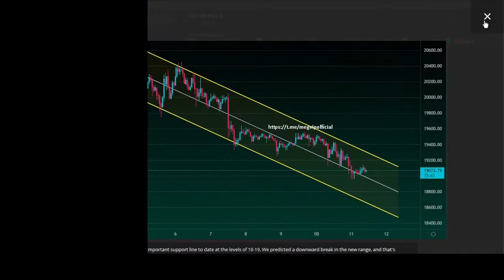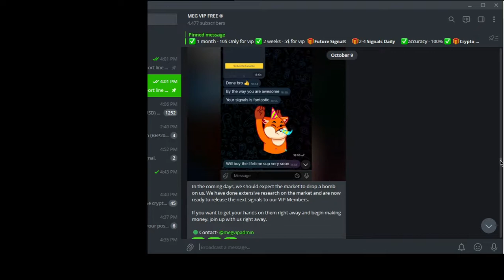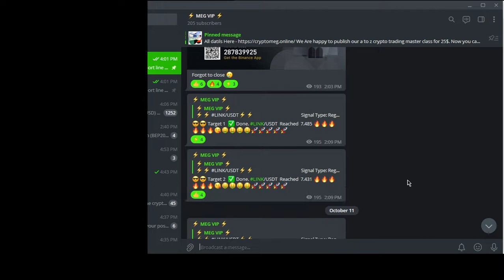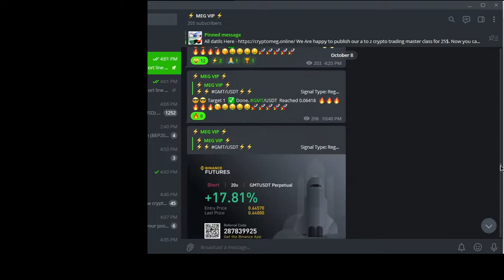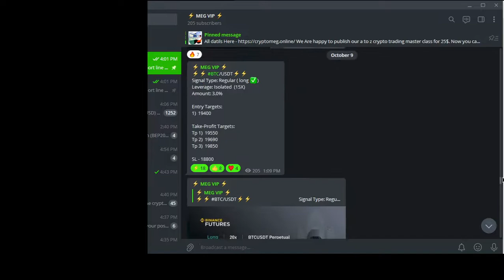best binance futures signals telegram | future trading signal group | free vip signals telegram